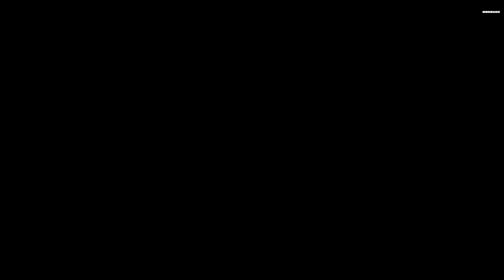Wolf im Schafspelz? 750 PS im Audi A3 gegen meinen AMG GT R!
Heute gibt es Race Action!
Wir waren auf der Alarm für Cobra 11 Filmautobahn und haben etwas gedrückt 🚀🔥😃
Autos:
Mercedes G63 mit 750 PS
Audi A3 mit 750 PS
Mercedes AMG GT R 585 PS

Kurz zu mir:
Ich bin Ricardo, bei mir dreht sich alles um schöne und schnelle Autos.
Ab jetzt gib es jeden Sonntag ein Video, wo ich euch einen kleinen Ausschnitt aus meinem Alltag zeige. Im Moment steht der Umbau von meinenem neuen Auto, dem Mercedes AMG GT R im Vordergrund.
Ich nehme euch mit auf die Rennstrecke, auf Car-Events, gebe euch einen Einblick in meinen Job als Fahrzeugfolierer und werde mit euch den ein oder anderen Satz Reifen runterburnen 🚗💨🔥

Auf Instagram und TikTok seid Ihr noch näher dabei✌️

Grading und Schnitt:
Optimus Films